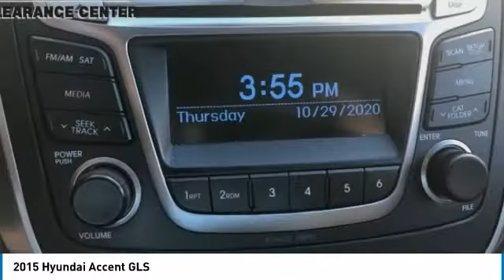2015 Hyundai Accent Lynchburg VA CC8327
This 2015 Hyundai Accent GLS in Ironman Silver Metallic features: 1.6L I4 DGI DOHC 16V FWD *1 OWNER*.brbrbrAwards:br  * JD Power Initial Quality Study (IQS)brbrReviews:br  * Strong acceleration; comfortable and quiet ride; spacious cabin has an upscale ambience; long warranty. Source: Edmundsbr  * The Hyundai Accent is an entry-level car that doesn't feel like one, look like one or drive like one. The Fluidic Sculpture design theme that sets Hyundai apart has been extended to the Accent. Hyundai has given it a distinctive front fascia, bold rear bumper design and flowing lines that you normally wouldn't find on a car in this segment. The rear hatch on the Accent 5-Door increases versatility and functionality, while expressive side character lines spice up its signature style. Whether you're behind the wheel, a backseat driver, or lucky enough to be riding shotgun, the spacious interior of the Accent offers comfort and refinement that's unique to its class, In fact, the EPA even upgraded the 4-Door Accent to a compact sedan rating. The Accent 5-Door also has best-in-class cargo volume, allowing more room for the gear you don't want to leave behind. The Accent features an award-winning, eco-efficient 1.6L GDI engine that generates 138hp. The Dual Continuously Variable Valve Timing helps improve torque and enhance fuel efficiency so you spend less time at the pump. Offering 37 MPG fuel economy, it's performance without compromise. This 4-cylinder can be coupled with a 6-speed manual or 6-speed automatic transmission with SHIFTRONIC. Whether you're listening to SiriusXM on the 6- speaker, 172-Watt audio system, controlling the cruise control from your steering wheel or chatting hands-free via Bluetooth, you're going to feel smarter for choosing the Accent. With the Accent, sophisticated safety features come standard. Its active safety systems react instantly and predictably to help you avoid an accident, and is equipped with front, front side-impact and side-curtain airbags to help protect you if the unavoidable occurs. Source: The Manufacturer SummarybrbrStock numbers starting with VA are located at Terry Auto Outlet at 2828 Candlers Mtn Rd, Lynchburg, VA. Stock numbers starting with CC are located at Terry Clearance Center at 18145 Forest Rd, Lynchburg, VA Stock numbers starting with SB are located at Terry of South Boston at 1426 Wilborn Ave South Boston, VA. All other stock numbers are located at Terry VW Subaru at 19134 Forest Rd, Lynchburg VA 24502.